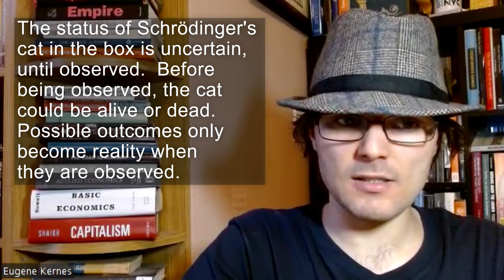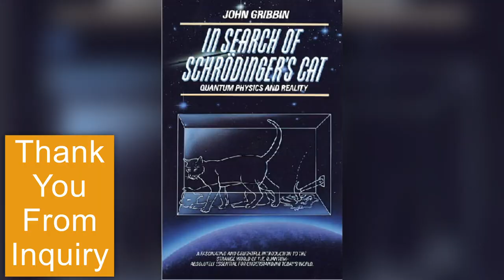Book Review Of In Search of Schrödinger's Cat by John Gribbin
Genre: Science

Intriguing Connections:
What Makes Science A Science?:

Chapters
00:00 – Is this the book you are looking for?
00:08 – Overview
00:54 – Caveats?